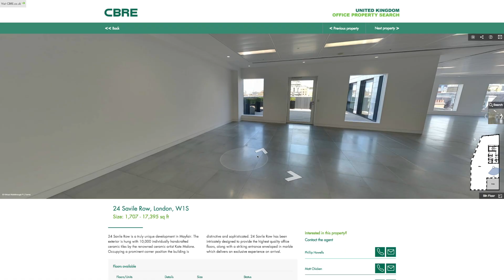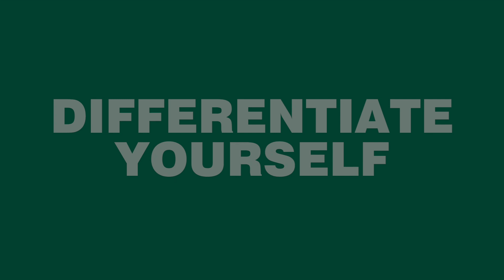CBRE client video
This video is about CBRE version 2